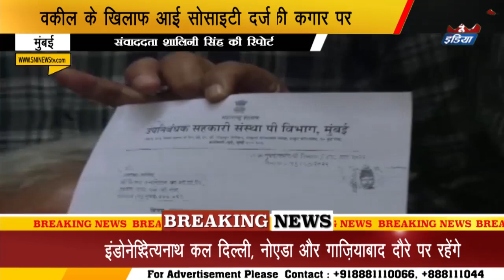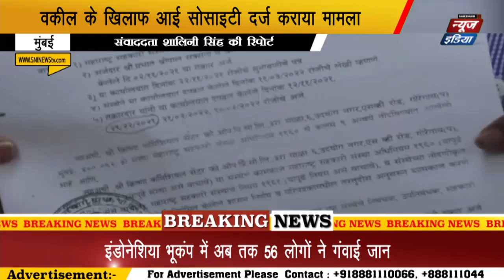वकील की मनमानी के चलते श्री कृष्णा कमर्शियल सेंटर बंद होने की कगार पर | Sni news